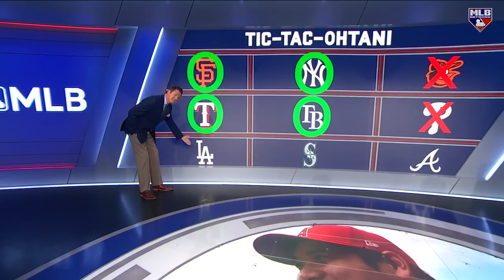Tic-Tac-Ohtani: The Most Logical Ohtani Trade Destinations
The MLB Tonight crew takes a look at which teams should trade for Shohei Ohtani.